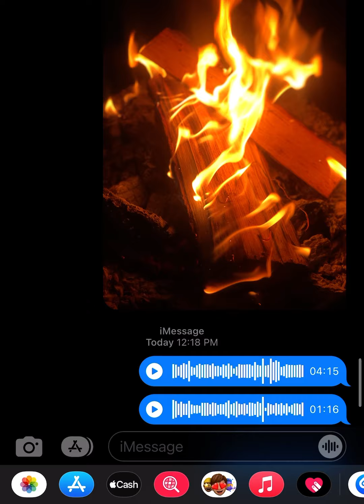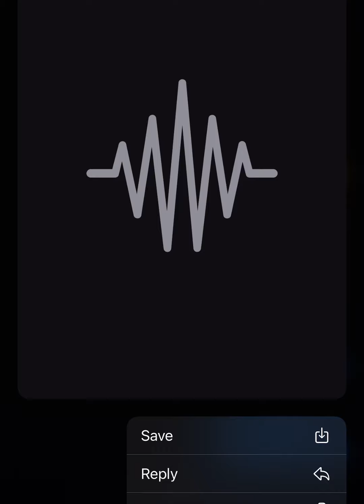Who would you rather have leading your army ? 🔥David or Joshua ?🔥 (Discussion)